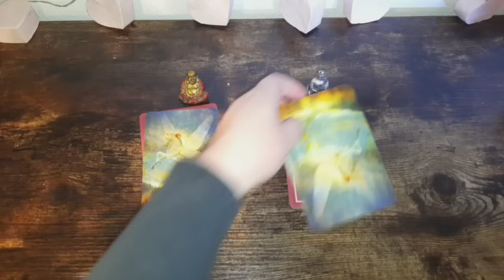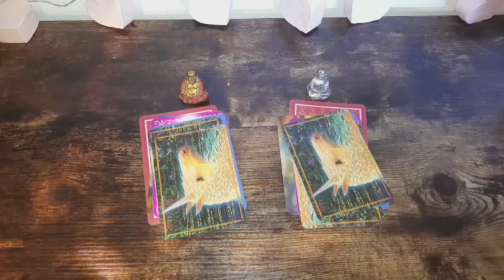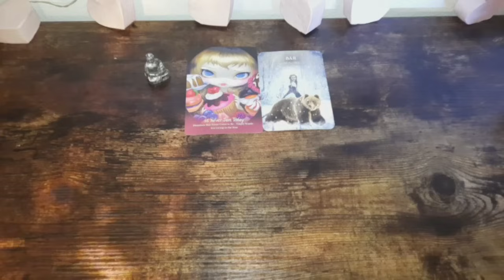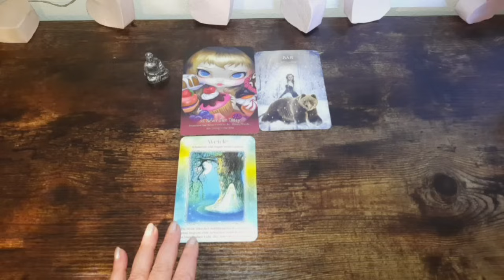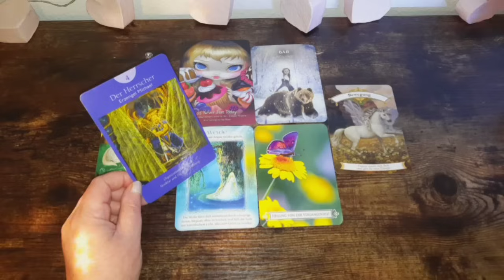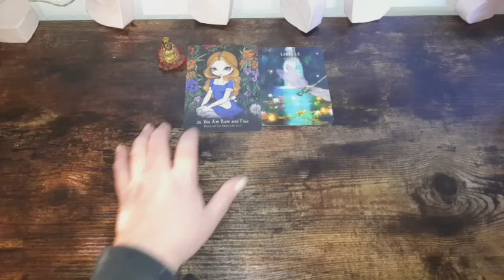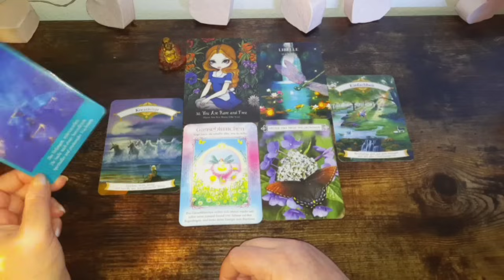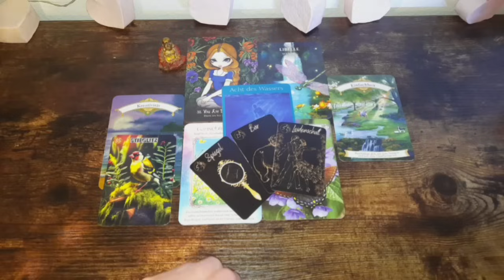tagesbotschaft 21.10.23 Nachricht für dich!